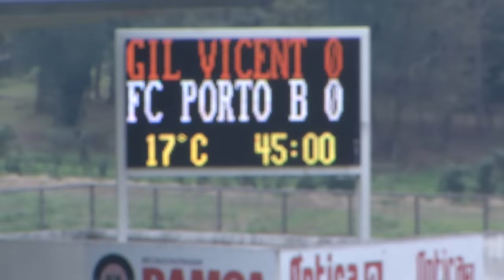Futebol: Gil-Vicente-FC Porto B (Ledman LigaPro, 16.ª jornada) 27/11/2016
O FC Porto B perdeu na tarde deste domingo frente ao Gil Vicente, por 1-0, na 16.ª jornada da Ledman LigaPro. No Estádio Cidade de Barcelos, o golo da equipa da casa foi apontado a três minutos dos 90, o que impossibilitou qualquer reação da equipa azul e branca.